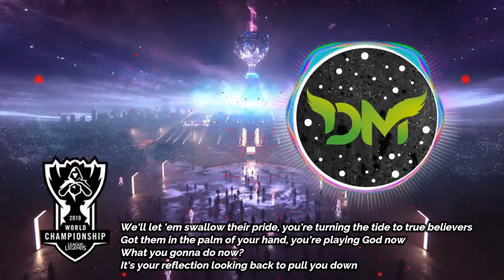Phoenix (ft. Cailin Russo and Chrissy Costanza) [LYRICS] Worlds 2019 League of Legends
▶️ Lyrics: Phoenix
What are you willing to lose?
You cover your wounds, but underneath them
A million voices in your head that whisper,  "Stop, now"
Another twist of the knife,  turn of the screws
It's all in your mind and it's fighting you
Arm yourself, a storm is coming
Well, kid, what you gonna do now?
It's your reflection looking back to pull you down
So are you gonna die today or make it out alive?
You gotta conquer the monster in your head and then you'll fly
Fly, phoenix, fly
It's time for a new empire
Go bury your demons then tear down the ceiling
Phoenix, fly
And now you're playing with matches
Come out of the ashes underneath you
A million voices in the crowd they're screaming, "Stop, now"
We'll let 'em swallow their pride, you're turning the tide to true believers
Got them in the palm of your hand, you're playing God now
Fly, phoenix, fly
Phoenix, fly
Fly, phoenix, fly
Phoenix, fly